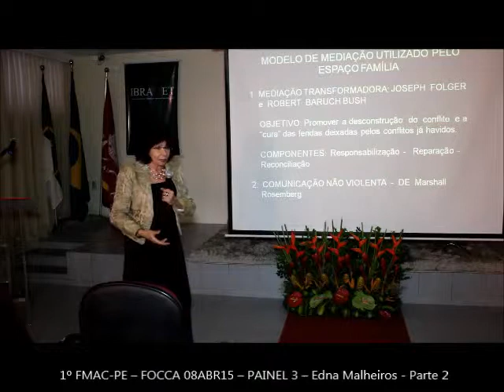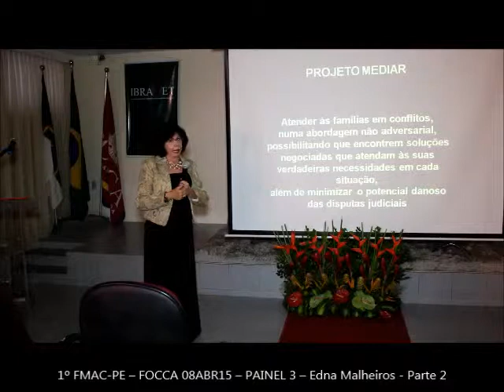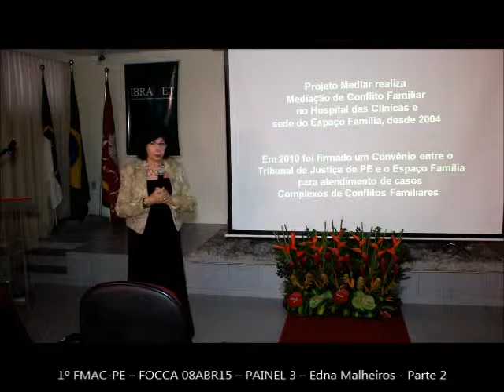1º Fórum de Mediação e Arbitragem de Conflitos de Pernambuco – Edna Malheiros – Parte 02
O 1º Fórum de Mediação e Arbitragem de Conflitos de Pernambuco, parte integrante do Trabalho de Conclusão de Curso da 1ª turma de especialização em Mediação e Arbitragem de Conflitos da Faculdade de Olinda (FOCCA), será realizado nos dias 07, 08 e 09 de abril de 2015.
O evento tem como lema “Pacificação social: o papel dos meios alternativos de resolução de conflitos”. Além da palestra de abertura sua programação prevê a realização de oito painéis que evidenciarão - através da legislação, relatos de experiências e vivências da cultura de paz, da não violência, da cidadania e do empoderamento social - os benefícios da aplicação dos métodos alternativos de resolução de conflitos na sociedade brasileira.
Cada um dos painéis terá cerca de 90 minutos assim distribuídos: abertura (5’), leitura de currículos (5’), apresentação do tema (40’), colaborações facilitador (20’),  perguntas (15’) e conclusão (5’).
O disponibilizou 100 (cem) inscrições gratuitamente. A inscrição e a doação diária de 01 Kg de alimento não perecível garantiu o acesso ao evento. Quem compareceu em pelo menos seis dos oito painéis receberá certificado por meio eletrônico.
Dia 08 ABR 2015
PAINEL 03 - 14:30h
Mediação de Conflitos Familiares: Parceria do Espaço Família com o TJPE
Expositora
Psicopedagoga Edna Malheiros Costa
Facilitadora:
Professora Vânia Campêlo Loureiro, psicóloga, doutoranda em Psicologia Social e as Organizações na Universidade de Barcelona; Chefe do Núcleo de Capacitação e Treinamento da Coordenadoria Geral do Sistema de Resolução Consensual e Arbitral de Conflitos do TJPE.
Moderador:
Gilberto Mendonça – Graduado em Geografia; Especialista em Docência do Ensino Superior; Concluinte da Pós-graduação em Mediação e Arbitragem de Conflitos da FOCCA